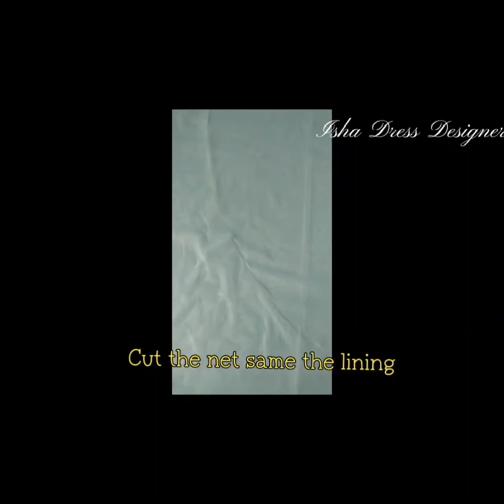beautiful party wear gown cutting & stitching// by isha dress designer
how to cutting & stitching beautiful party wear gown